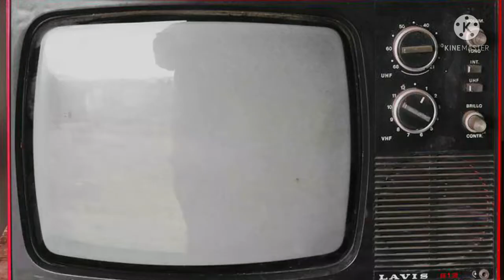BROTHER BRANHAM ON TÉLÉVISION